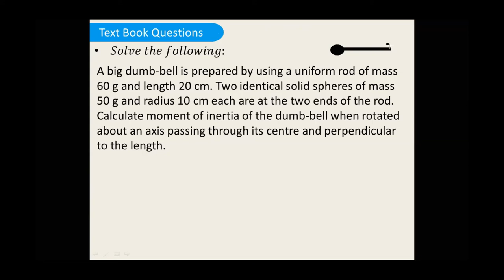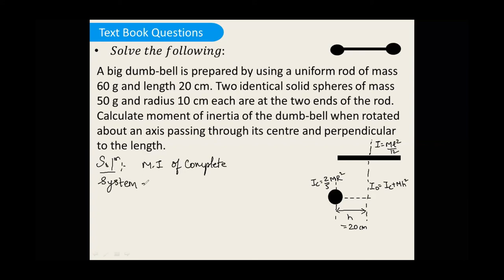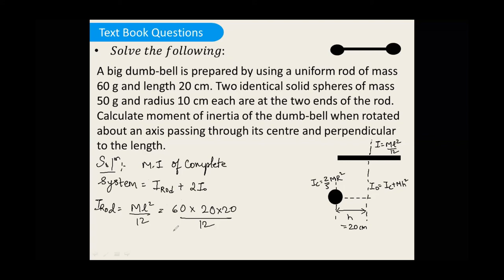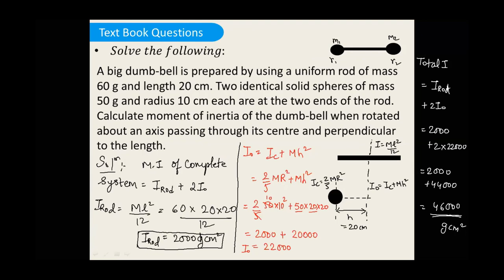A big dumb-bell is prepared by using a uniform rod of mass 60 g and length 20 cm.Two identical solid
A big dumb-bell is prepared by using a uniform rod of mass 60 g and length 20 cm. Two identical solid spheres of mass 50 g and radius 10 cm each are at the two ends of the rod. Calculate moment of inertia of the dumb-bell when rotated about an axis passing through its centre and perpendicular to the length.